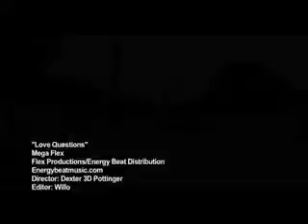Love Questions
Mega Flex
Flex Productions
Energy Beat Distribution
Energybeatmusic.com
Director: Dexter 3D Pottinger
Editor: Willo